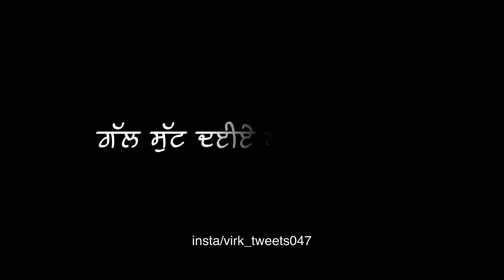prem dhillon let go song status black screen status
( J video download karni a ta WhatsApp channel join karlo )